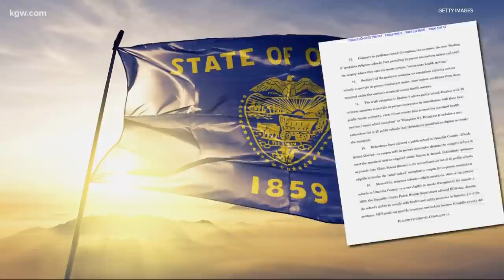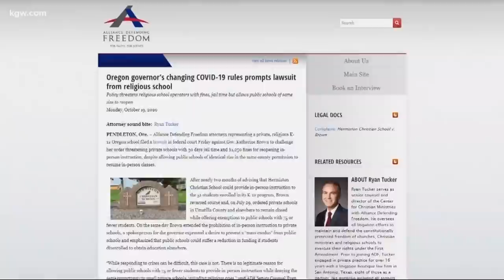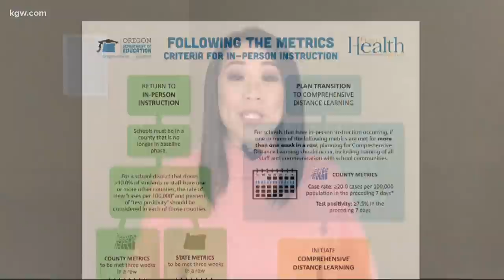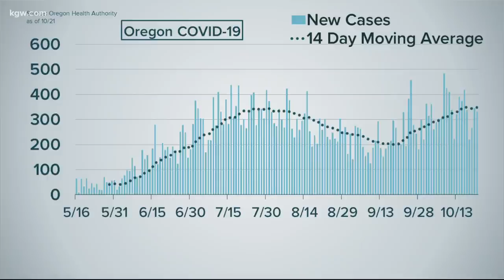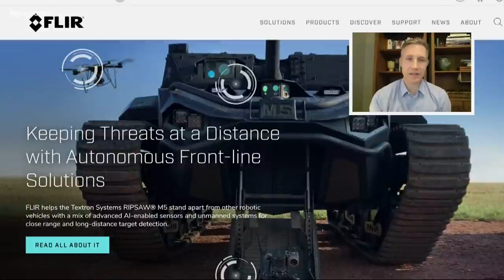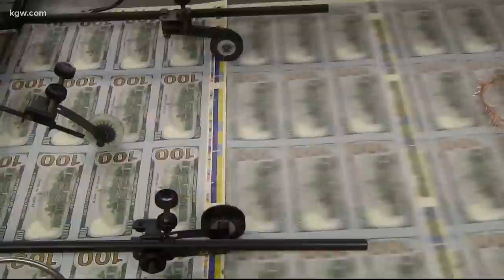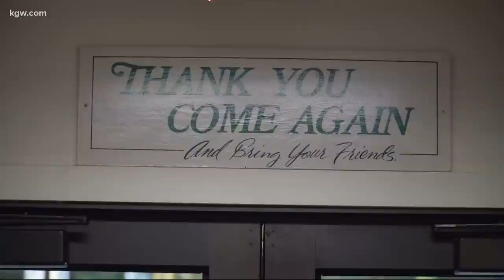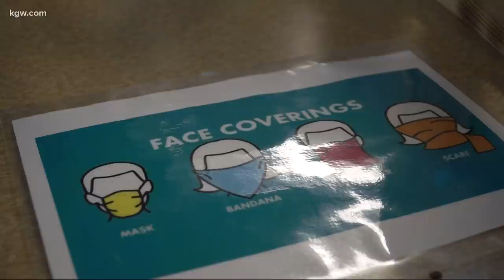Top Stories: 5 p.m. 10-21-20